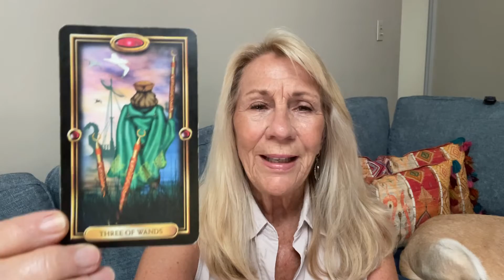Cancer astrological tarot reading August 2022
How are you cancers out there, I hope this video finds you all doing very well. If you’re looking for an astrological tarot reading for the sign of cancer I hope you really enjoy this one. If you have any personal questions about personal astrology we’re are interested in a personal tarot reading drop me a line.

Thanks again,
Sandy Couture